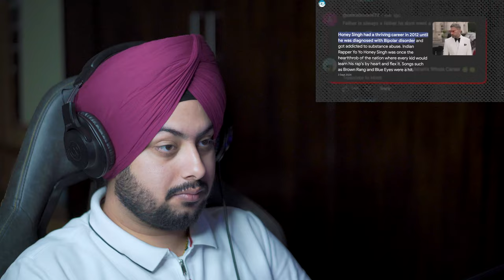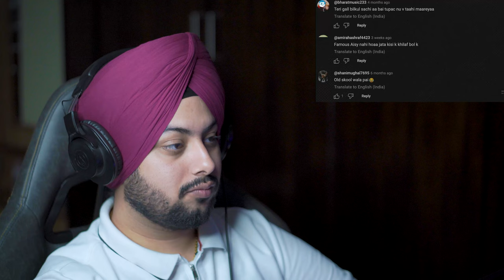Reaction on Most Loved VS Most Hated Punjabi Singers of 2024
Camera - A6500 Sony & Zv 10
Lens - 18-105mm GMaster Sony + 50mm Sony + Kit Lens
Phones - iPhone 14+ & iPhone 13